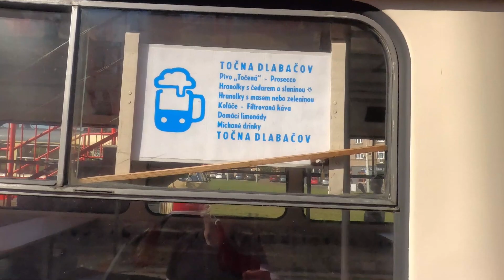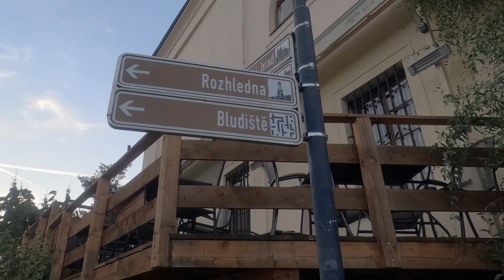Luxus zadara aneb jak nasbírat zlato v centru Prahy | Week vlog #15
Přátelé, v našich zeměpisných šířkách se málo kdy stane, že v přírodě narazíme na něco opravdu luxusního, a tím méně ještě zadarmo. V tomhle videu se dozvíte, jak si užít takový malý luxus, a to právě úplně zadara. Doufám, že vás video pobaví, motivuje k paběrkování ovoce a dalších plodů, které jdou na podzim sbírat, a že si uděláte alespoň jednu procházku pro jablka, jedlé kaštany, nebo jiné plody, které je možné sbírat zadarmo a legálně po celé naší zemi... Užívejte podzim a mějte se krásně.

nebo na účet:
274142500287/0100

Díky moc...

Starší videa, rozhovory a podcasty najdete na youtube kanálu Svobodný prostor / @svobodnyprostor a webu